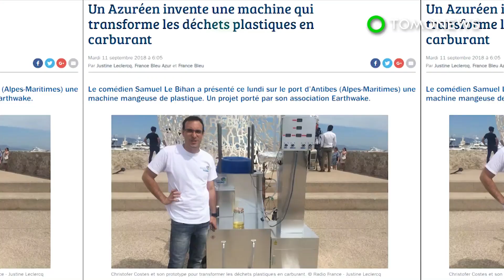프랑스 발명가들, 플라스틱을 재활용해 연료로 만드는 기계 발명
프랑스 — 프랑스의 발명가 2명이 플라스틱 오염 퇴치에 뛰어들었습니다.

프랑스 배우인 사무엘 르 비한 씨와 독학발명가인 크리스토퍼 코스테스 씨는 오염을 퇴치하려는 노력으로 플라스틱을 연료로 전환시키는 크리살리스라고 불리는 저급과학기술기계를 만들었습니다.

로이터 통신에 따르면, 이 기계는 플라스틱 알갱이를 먹는다고 하는데요, 플라스틱 알갱이를 기계에 넣으면 섭씨 450도에서 분해된다고 합니다.

일단 분해되면 디젤과 가솔린 그리고 크레용으로 사용할 수 있는 탄소 찌꺼기의 일종으로 바뀐다고 합니다.

개발자들의 말에 따르면, 크리살리스는 플라스틱 1킬로그램을 연료 1리터로 전환시킬 수 있고, 이 연료는 디젤과 휘발유로 나뉜다고 합니다.

크리스토퍼 코스테스 씨는 로이터 통신 측에 이 기계의 단순한 디자인으로 작동하고 수리하기 쉬울 것이라고 전했습니다.

UN에서 나온 데이터에 따르면, 매년 800만 톤의 플라스틱 쓰레기가 바다로 들어가고 있다고 합니다.